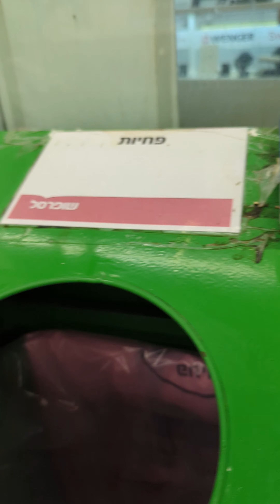MAY PERA SA BOTE KAPAG MASIPAG KA DITO SA ISRAEL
Bottle Treasures: Find Your Perfect Used Bottle in Israel
Yahoo!shalom mga ka awesome,tara at samahan nyo kming magtinda ng mga empty bottle na ito doon sa mall,buti at malapit lang ung mall dito sa place na iniistayhan namin.tignan natin kung magkano ang Presyo ng lahat ng Ito,kaya dito sa Israel kapag masipag ka,kahit sa basura ay magkakapera ka talaga.
Kaya lets go!,Anyway kung bago ka pala sa aking page wag mong kalimutang e like at e follow mo na rin ang page na ito para maging updated ka mga susunod na videos natin,